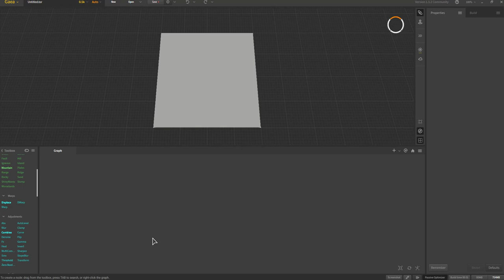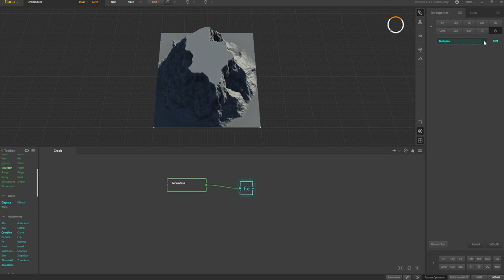GAEA 004-09 Adjustments - Fx